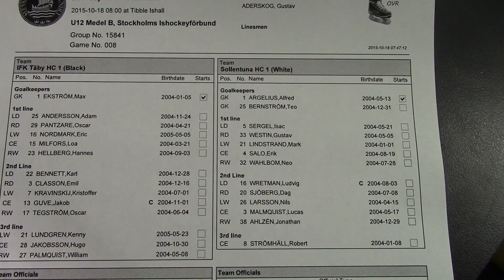U12 Täby HC - Sollentuna: 13-7 2015-10-18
Täby möte Sollentuna som kom med 2st starka femmor .
Målrik match som Täby vann med 13-7